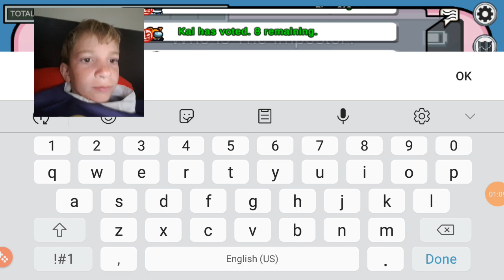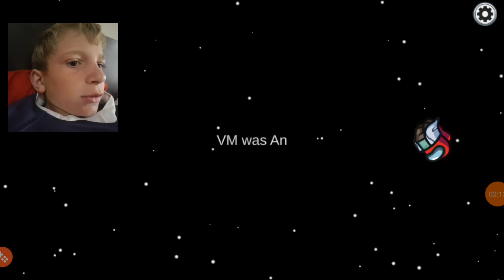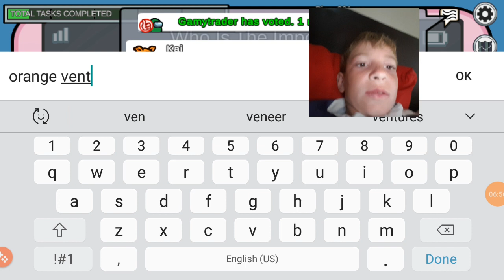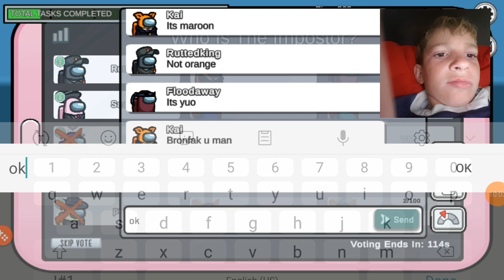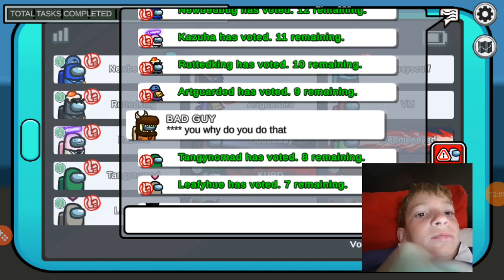08 April 2024